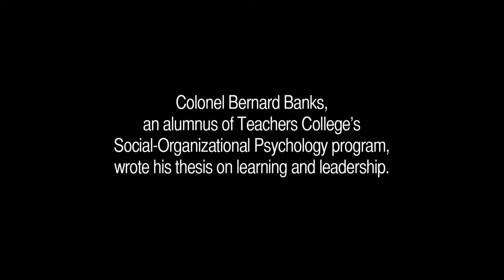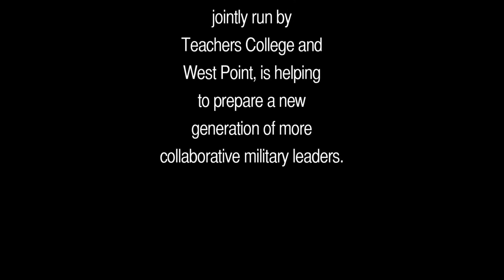Bernard Banks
Duty, honor, courage...blogging. Yes, technology can build heroes. In this week's installment of "MIni Moments with Big Thinkers" on the TC home page, Col. Bernard Banks (Ph.D. '11) describes how a group of high school seniors came to view themselves as leaders after blogging with cadets at the U.S. Military Academy at West Point.